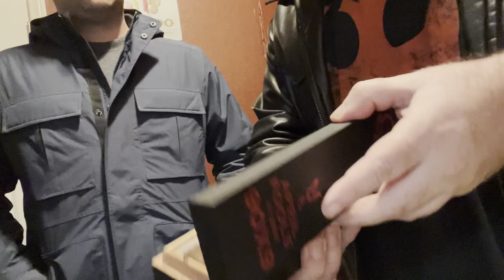Cigar Lounge Series: Cigar Sanctuary North Hollywood Part III - Asylum April Fool's Cigar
In this video, we try The Asylum April Fool's Cigar. This is the biggest cigar we have ever had, measuring at a whopping 90x9 size!

Cigar Sanctuary Shop & Lounge
4419 Lankershim Blvd

The Asylum April Fools edition is released annually on April Fools’ Day. This limited edition blend is a massive 9x90 size vitola that is expertly crafted using Honduran tobaccos and a Corojo wrapper. Expect medium-full strength with notes of earth and spice.